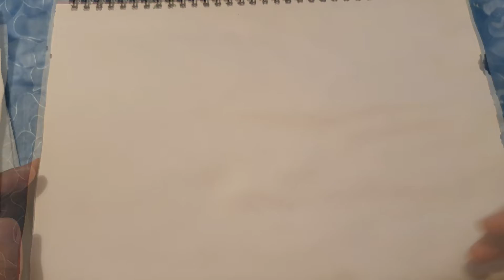Allah name Al Ahad Calligraphy and painting with oil pastel for beginners.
I use oil pastel colour for this painting and wrote Allah name Al Ahad,
This is Arabic Islamic art.
This scenery drawing is light and soothing concept.
This is Arabic calligraphy art for beginners.
This video is about learning and information purposes.
There are trees, water lake, and some grass buahes and blend all my pastel after drawing.
I hope you like my art and share with your family and friends.